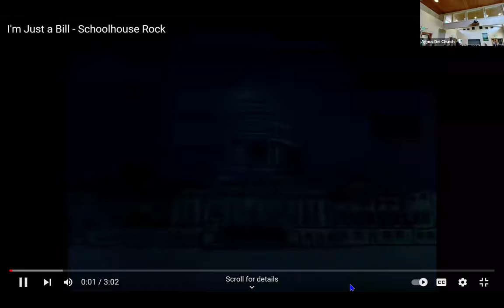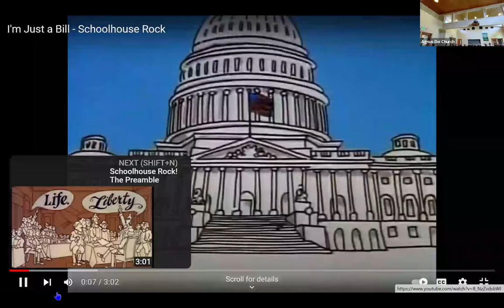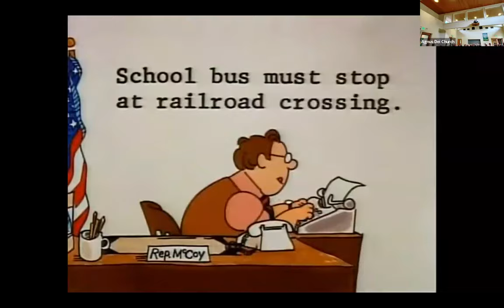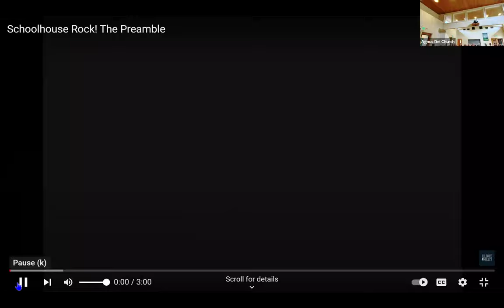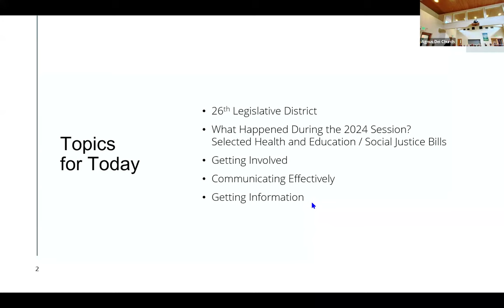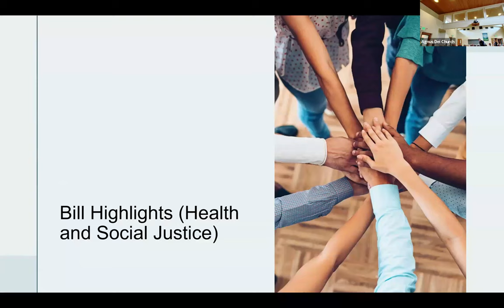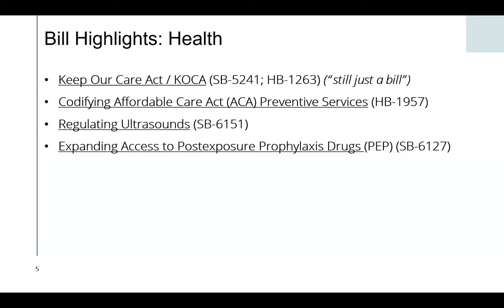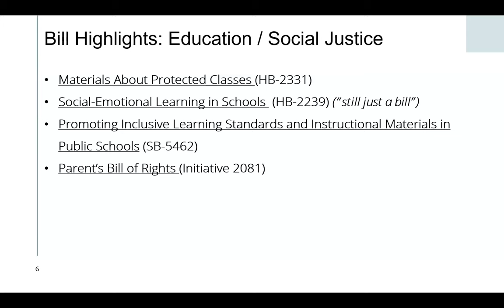April 21, 2024 Forum: Heidi and Steve Giles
Join us as Steve and Heidi Giles summarize highlights from the 2024 Washington State legislative session. Focus will be on bills/laws related to healthcare, including those with importance for marginalized or disadvantaged populations (although most are of interest to ALL of us). Steve and Heidi will also share how they engaged in the process, including tips for how you could “show up” and express your perspective during future legislative sessions.